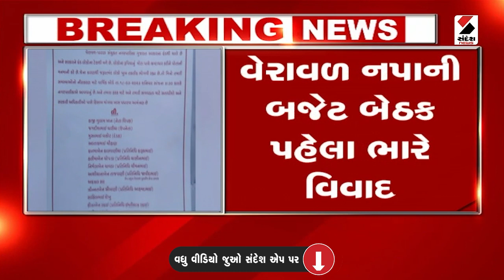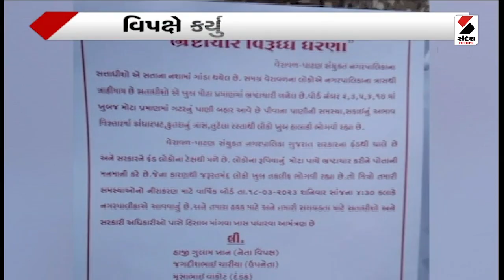Veraval નપાની બજેટ બેઠક પહેલા ભારે વિવાદ | Gujarati News | Gujarart News Live | Sandesh News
વેરાવળ નપાની બજેટ બેઠક પહેલા ભારે વિવાદ
લોકોને ઉમટી પડવાની હાંકલ સાથે વિપક્ષ દ્વારા પત્રિકા વિતરણ
વિકાસ કાર્યોના બદલે ભ્રષ્ટાતાર કરાતો હોવાનો આક્ષેપ
બજેટ બુક મુદ્દે પણ આક્રોશ
બજેટ બેઠકમાં ઉમટી પડવા આહવાન કરતી પત્રિકાનું વિતરણ